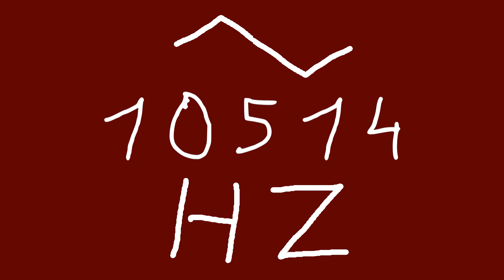10514 hz triangle